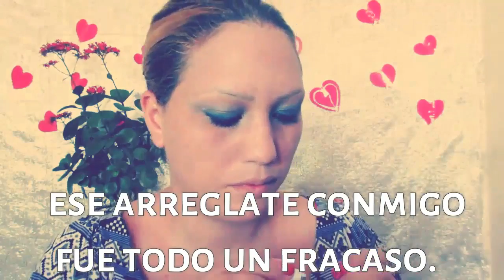DIVERTIDAS TOMAS FALSAS- BLOOPERS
Compilado de bloopers de mis videos momentos graciosos  tomas falsas lo que no se ve en mis videos.  DETRAS DE CAMARAS
Bloopers tomas falsas las cosas locas que me suceden mientras grabo. me encanta y hacer este tipo por que me rió muchísimos mientras los edito. yo espero que les guste y si fue así regalarme un like. no te imagina lo que me alegra saber que te pude hacer sonreír.

 Diviértete!!! con estos Bloopers!!